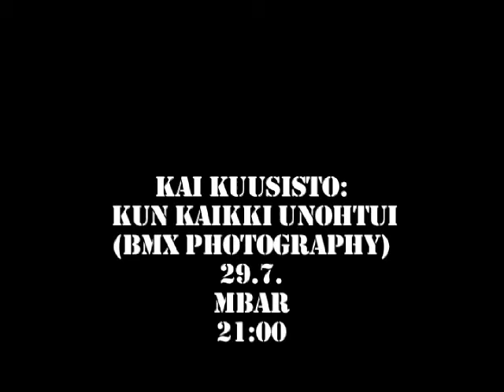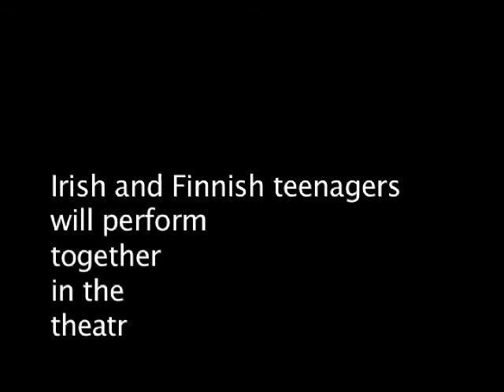URB10 trailer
Urbaanin taiteen festivaali - Urban art festival
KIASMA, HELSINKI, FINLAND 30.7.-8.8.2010